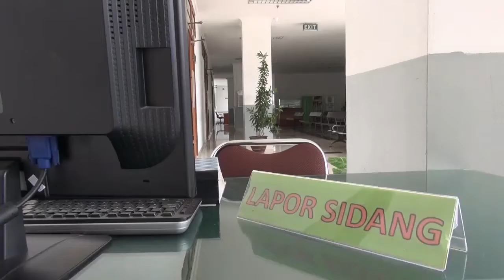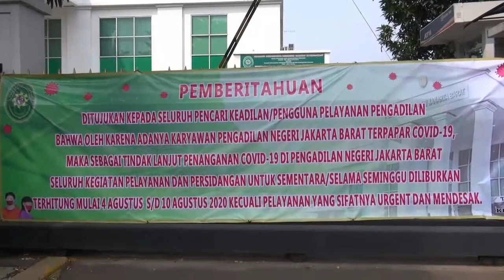150 Staf PN Jakbar Terpaksa Dirumahkan, Sidang Lucinta Luna Ditunda - Berita Sultan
Paska dua stafnya terkonfirmasi positif Covid-19, usai hasil swab tes terhadap150 orang staf dan hakim. Sambil menunggu hasil lab, sejumblah agenda sindang hingga 10 Agustus, termasuk sidang artis Lucinta Luna  ditunda.